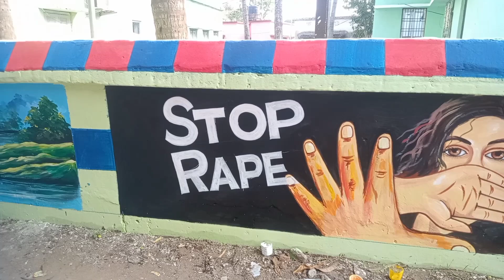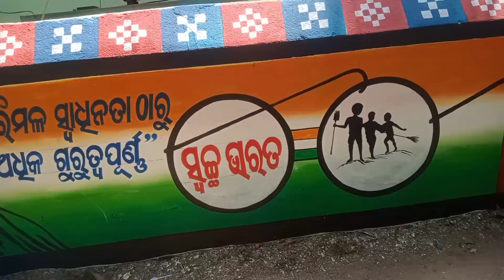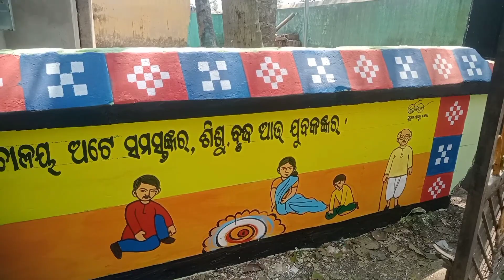Wall Painting ||5T boundary wall art